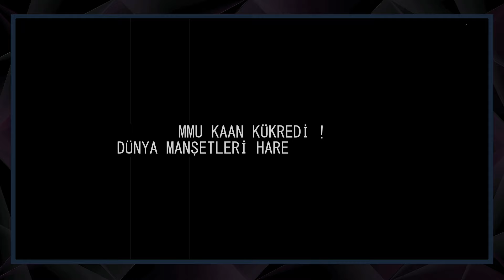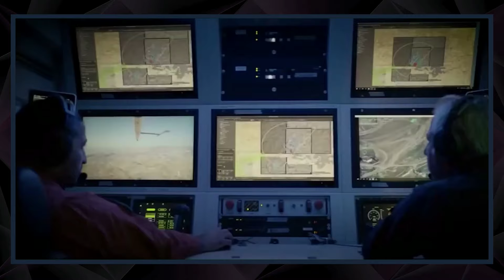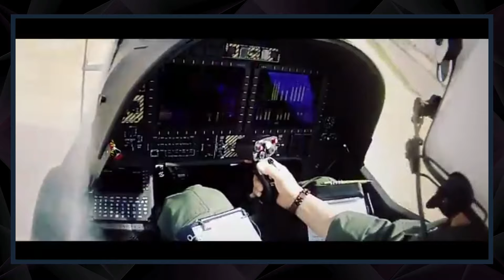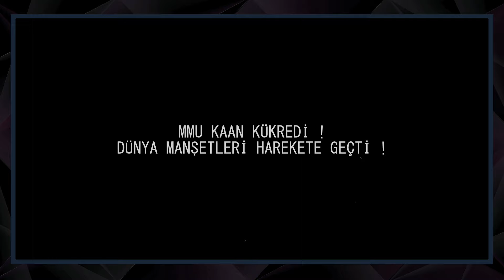KAAN UÇTU! RUSYA'DAN İLK TEPKİ! - SAVUNMA SANAYİ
Türk savunma sanayi, son yıllarda önemli bir ivme kazanmış durumda. Milli Muharip Uçak (MMU) projeleri, yerli füzeler ve hava savunma sistemleri gibi bir dizi yerli üretim girişimi, Türkiye'nin savunma kabiliyetlerini güçlendirmeye yönelik önemli adımlar olarak öne çıkıyor. Hisar hava savunma sistemi ve Siper füzesi gibi yerli ürünler, ülkenin savunma ihtiyaçlarını karşılama konusunda önemli bir rol oynuyor. Ayrıca yerli motor teknolojileri, Akıncı TIHA, Aksungur SIHA, Bayraktar TB2 ve Bayraktar TB3 gibi insansız hava araçlarıyla birlikte Türk savunma sanayiinin çeşitliliğini ve yeteneklerini artırıyor. MMU TF-X savaş uçağı ve Hürjet gibi yerli savaş uçağı projeleri, Türkiye'nin hava kuvvetlerinin modernizasyonunda önemli bir rol oynayacak. Ayrıca Kızılelma savaş uçağı ve MIUS Kızılelma gibi gelecek vaat eden tasarımlar, Türkiye'nin savunma sanayiindeki yenilikçi yaklaşımını yansıtıyor. Tayfun füzesi ve balistik füze geliştirmeleri de Roketsan ve Aselsan gibi önde gelen savunma sanayi şirketlerinin katkılarıyla gerçekleştiriliyor. Türkiye'nin savunma sanayiindeki bu ilerlemeler, ülkenin ulusal güvenliğini sağlama ve bölgesel istikrarı destekleme çabalarında önemli bir rol oynuyor. Tayfun Füzesi, Cenk Füzesi, Tcg Anadolu ve Yerli Uçak gemisi gibi projelerle Türkiye küresel güç olma yolunda ilerliyor...